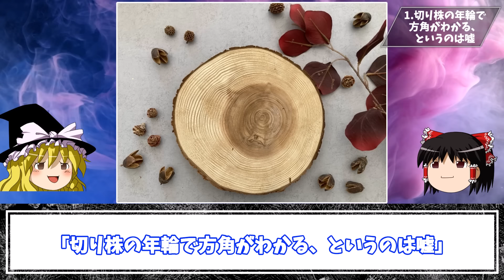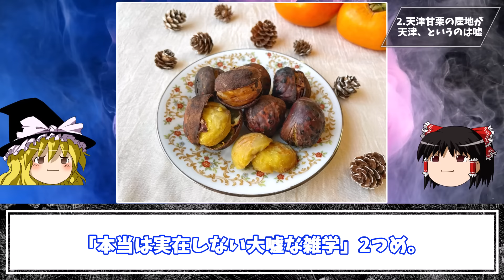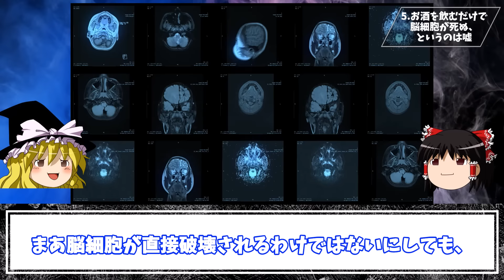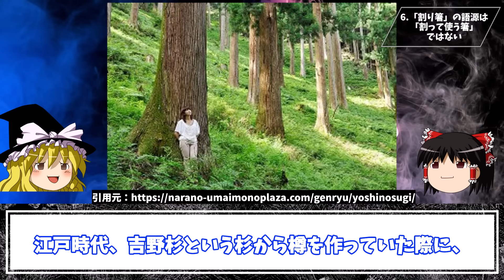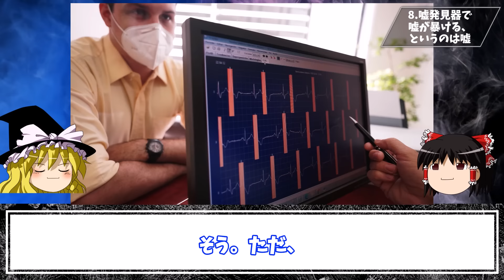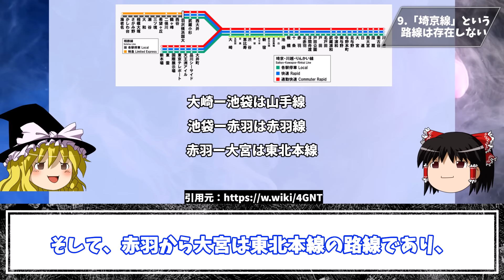本当っぽいけどぜんぶ嘘の雑学10選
今回は「本当っぽいけどぜんぶ嘘の雑学」を10個まとめて紹介していくぜ！